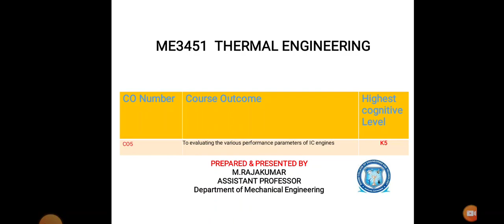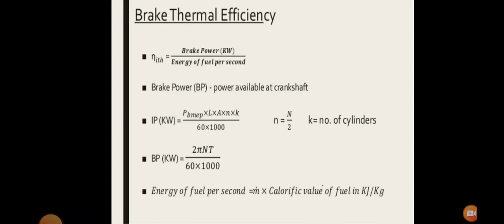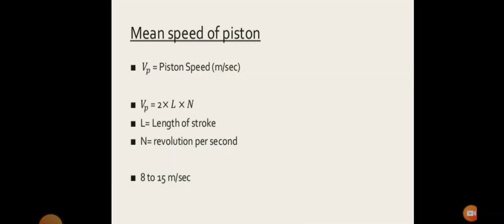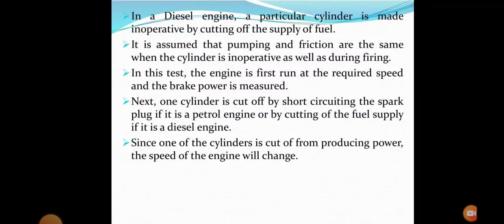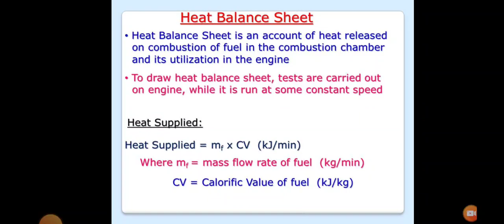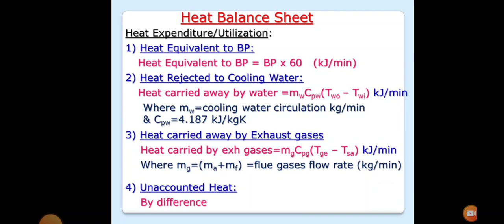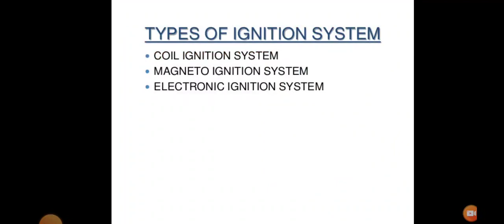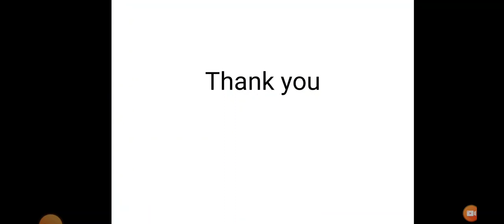ME3451 thermal engineeringUnit 5. IC Engine performance and Ignition systems.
ME3451 thermal engineering
Unit 5. IC Engine performance and Ignition  systems.